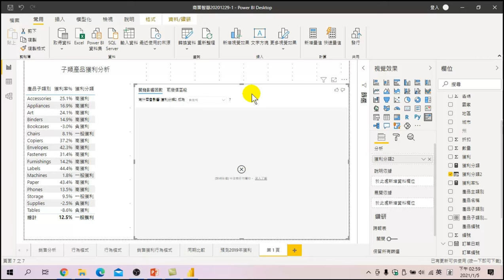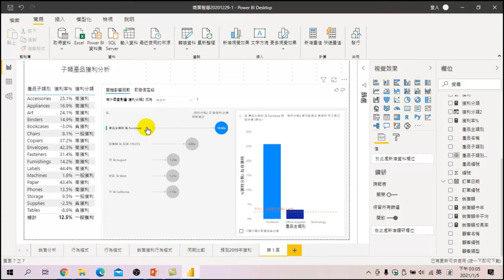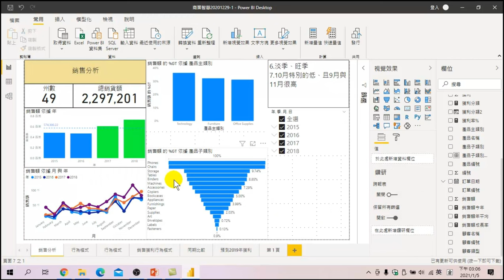如何透過【關鍵影響因素】找到負獲利的產品-【數位行銷與數據分析Power BI】05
【課程大網】